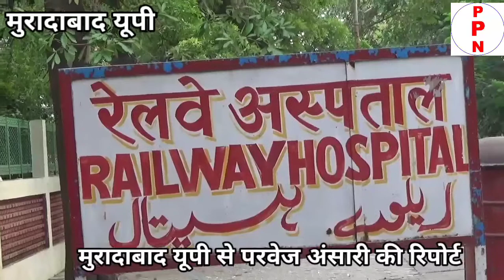परिजनों ने अस्पताल कर्मियों पर लगाया आरोप, डॉक्टर नहीं देख रहे मरीजों को